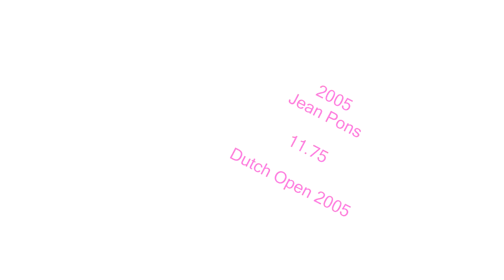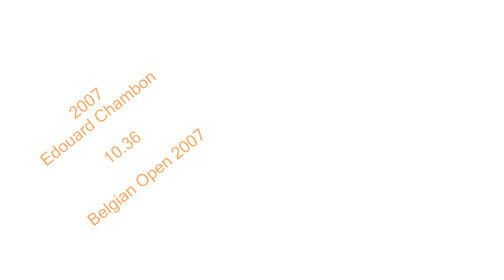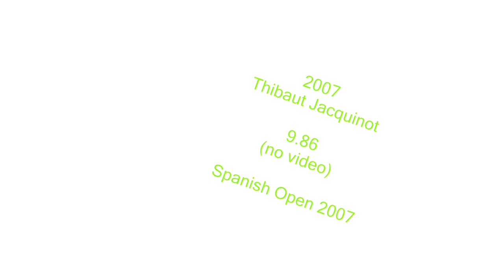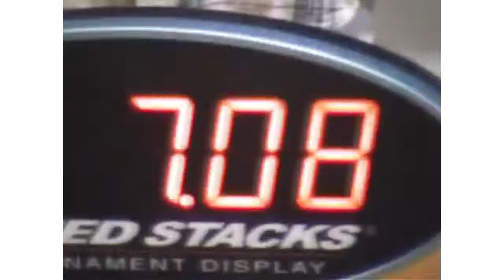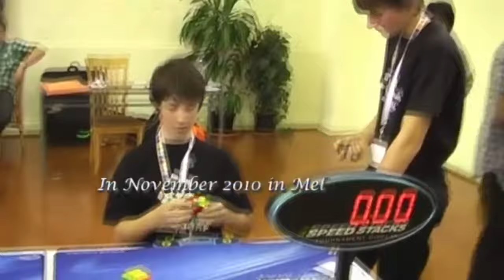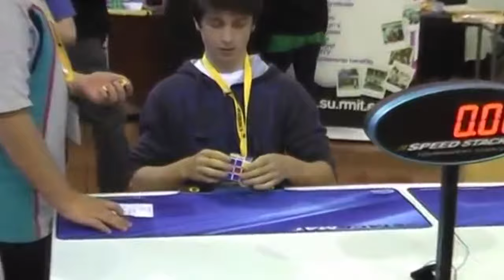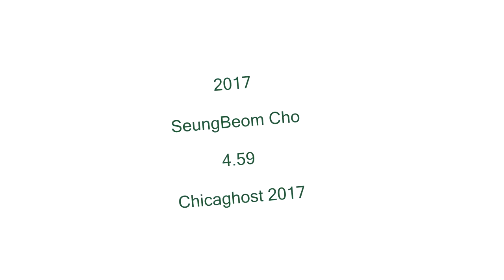History of Rubik's Cube World Records 1982-2022 | 3x3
Credits to original video owners,

WR 9.55   Ron van Bruchem Netherlands Netherlands 2007

WR 9.86   Thibaut Jacquinot France Spanish Open 2007

WR 13.93   Shotaro Makisumi  Japan Caltech Spring 2004

WR 15.07   Shotaro Makisumi Japan Caltech Winter 2004

WR 16.53   Jess Bonde Denmark         World Championship 2003

WR 16.71   Dan Knights USA         World Championship 2003

NOTE : I WILL TRY BE UPLOADING EVERYWEEK , I WILL NOTIFY ALL MY SUBSCRIBERS OF I M GOING ON A LEAVE  . 😁

LINK FO
Get your cube from :

MY MAINS

3X3 : Valk 3 M(self magnetised)
2x2 : Moyu Weipo
4x4 : compressed spring Wuque M
5x5 : Valk 5 M
3BLD : GTS2M
Skewb : Xman wingy
Pyraminx : Xman bell

SONG :NCS jarico dance ,island music

Ignore :
rubiks cube world records , world record rubiks cube , history of rubiks cube , rubiks cube history , !982 world record , feliks zemdges world record , mats valk world record ,   all rubiks cube world record